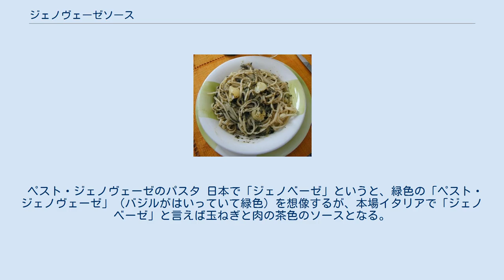ジェノヴェーゼソース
ジェノヴェーゼソースはイタリアカンパニア州の特定の地域のコクのある玉葱を基本としたパスタソースである。
ルネサンス期に北部イタリアのジェノヴァからナポリに紹介されたようで、以来カンパニア州や忘れられた他の地域で有名になっている。
 ソースは玉葱を柔らかくし風味を付けるのに長い準備時間を要することは稀である。
 「ジェノヴァ様式の」を表す名前にもかかわらず、ジェノヴェーゼソースは15世紀か16世紀にナポリに紹介されて、ナポリの主要なパスタであり料理史の重要な要素である。
このソースはジェノヴァとナポリがイタリアの最も重要な港の二つであった時代にジェノヴァ移民か商人によりもたらされた可能性がある。
ジェノヴェーゼがカンパニア州で広く見られる姓であるために、投資家の名前に関係している可能性もある。
 ソースに玉葱を使うのは、フランスの影響を反映しているかもしれず、ベフ・ア・ラ・モードに似ている。
19世紀中葉に「オランダソースとジェノヴェーゼソースのサーモン」が豪華な料理としてパリのパレ・ロワイヤルのグラン・ヴェフールレストランで提供された。
 ジェノヴェーゼソースはジェノヴァやリグーリア州のペスト・ジェノヴェーゼや魚用の赤葡萄酒や野菜の薬味であるサルサジェノヴェーゼ、再度魚を提供するレマン湖のソースジェヌヴォワーズと混同されることはない。
 ジェノヴェーゼソースは最低でも2時間、10時間はかけて大量の玉葱に牛肉や子牛肉をソテー風に料理することで調理する。
玉葱は一般的にソッフリットとして知られるミンチ状にした人参やセロリにより加えられる。
 玉葱をゆっくりと料理するのは、ソースの風味を引き出すのに特に重要で、白葡萄酒や煮出し汁、その両方を少しずつ加えることで調理を進める。
ソースと加える相手のパスタは、肉にソースをかけたり別々に提供したり、トマトを添えたり、ペコリーノをトッピングすることができる。
 風味豊かなソースを維持するために、リガトーニやジティ、カンデレのような大きな円筒形のパスタが好まれる。
 肉600g、ゴールデンオニオン1kg、人参60g、セロリ60g、オリーヴオイル。
 ペスト・ジェノヴェーゼのパスタ 日本で「ジェノベーゼ」というと、緑色の「ペスト・ジェノヴェーゼ」（バジルがはいっていて緑色）を想像するが、本場イタリアで「ジェノベーゼ」と言えば玉ねぎと肉の茶色のソースとなる。